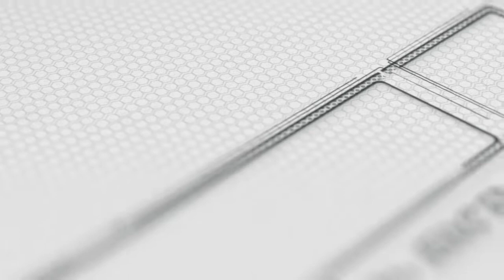Perdebatan Wali Kota dan Anggota DPRD Parepare di Paripurna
PAREPARE, PIJAR CHANNEL -- Seperti inilah Perdebatan sengit yang mewarnai Rapat Paripurna tentang Persetujuan bersama antara Pemkot Parepare dan DPRD terkait Rancangan Peraturan Daerah (Ranperda) Penyelenggaraan Kota Layak Anak (KLA) menjadi Perda. Perdebatan tersebut terjadi antara Wali Kota Parepare, Taufan Pawe dan Legislator Gerindra, Yusuf Lapanna.
Perdebatan dimulai saat Yusuf Lapanna melakukan interupsi ke pimpinan sidang paripurna, Tasming Hamid, sesaat sebelum rapat paripurna ditutup.
Keduanya bahkan saling bersuara keras, berdiri dan saling tunjuk.
Liputan : Wahyudin
Voice Over : Tohir Muhammad
Video Editor : Rachmat Anwar

Facebook : Pijar News dan Pijar New